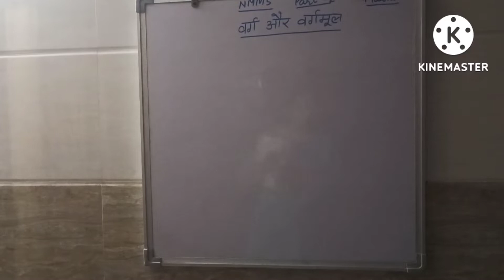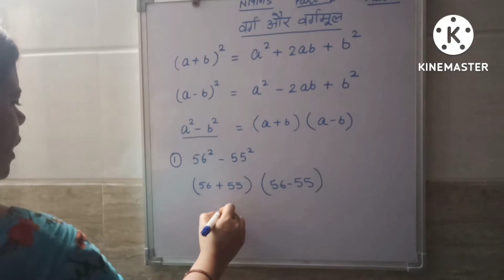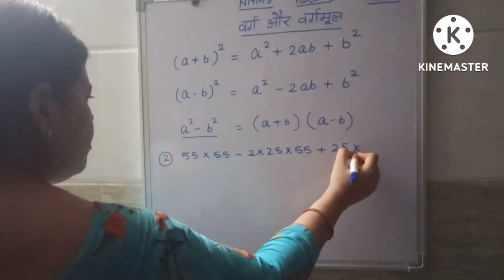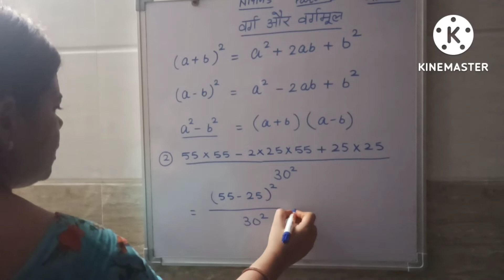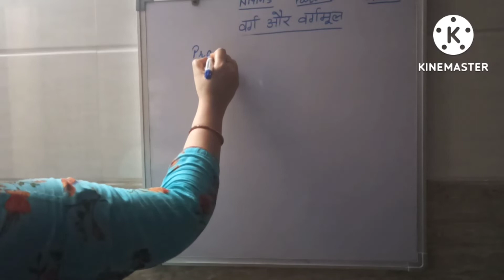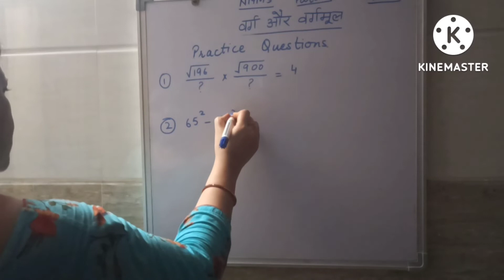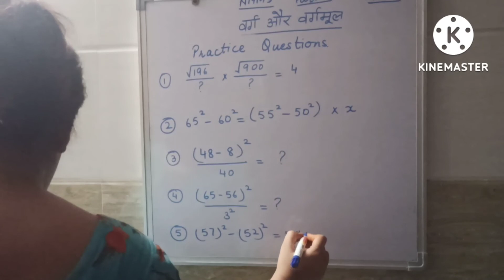NMMS । Subject Maths। Topic वर्ग और वर्गमूल । PART-2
NMMS
Subject Maths
Topic
 वर्ग और वर्गमूल(part-2)